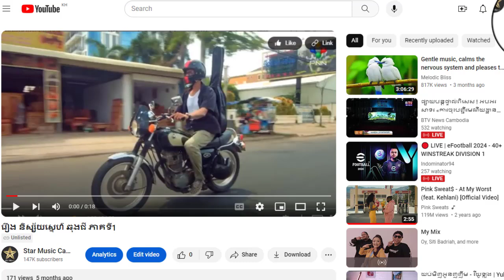រឿង និស្ស័យស្នេហ៌ ឆុងជី ភាគទី8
ដើម្បីទស្សនារឿងនេះពីដើមដល់ចប់ សូមចុចលើលីងខាងក្រោម៖

សូមអរគុណ